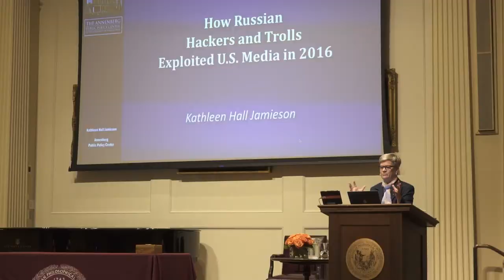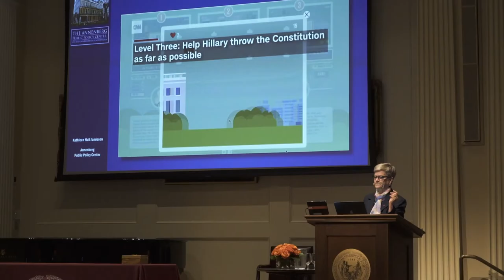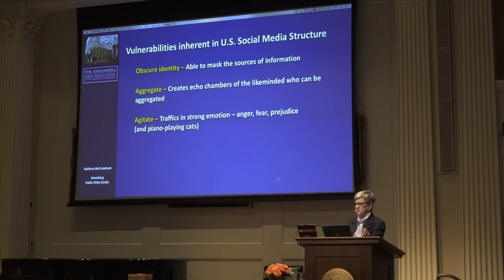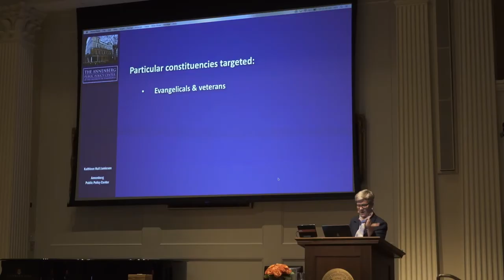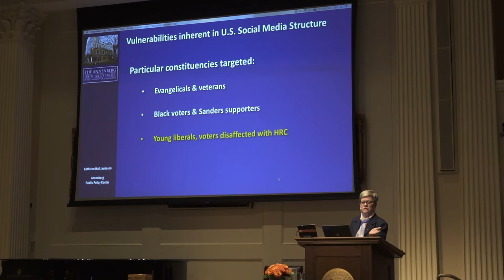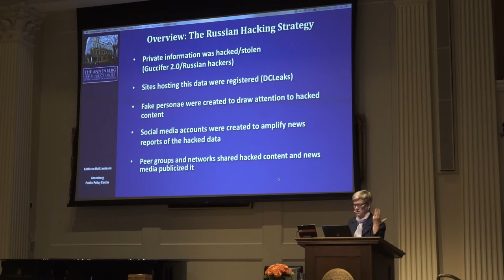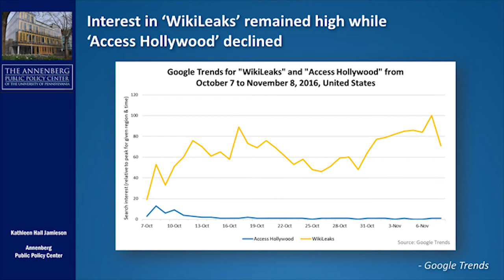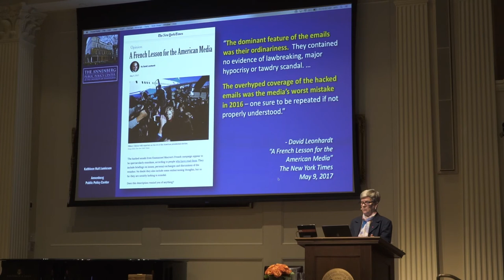How Russian Hackers and Trolls Exploited U.S. Media in 2016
Kathleen Hall Jamieson speaking at the American Philosophical Society Annual Meeting, April 2018.